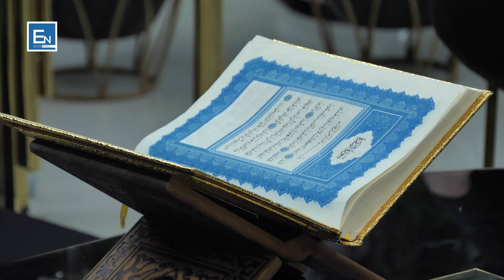Emisioni: Te permalluarit per Krijuesin e Gjithesise - Profeti Ibrahim a.s Pjesa e pare